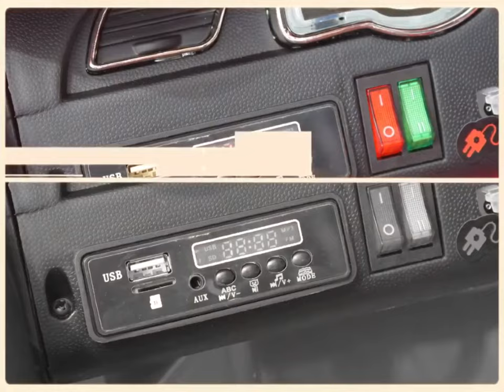Cabrio descapotable 12v con mando a distancia infantil